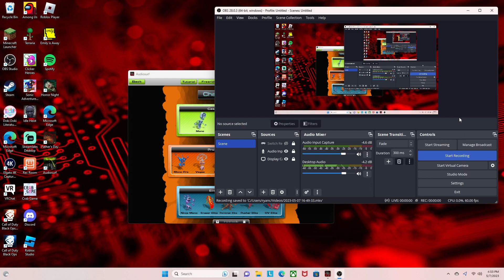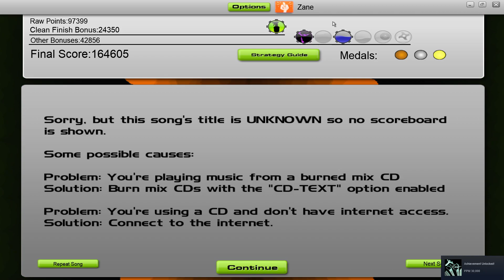Audio Surf Skrillex - Scatting (97 thousand points)